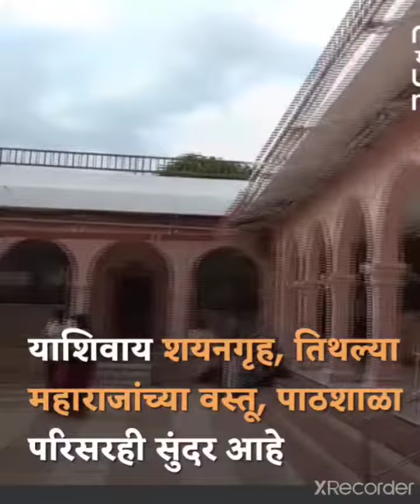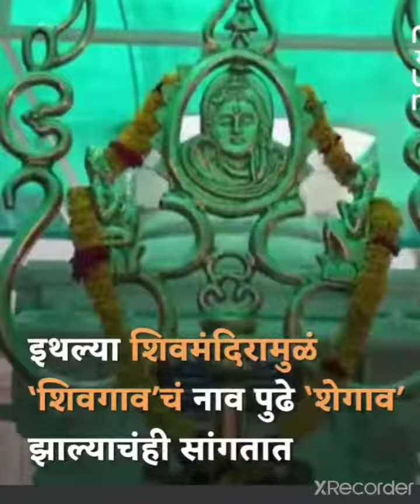gan gan ganath bote 🙏 shree gajanan maharaj ki jay 🙏